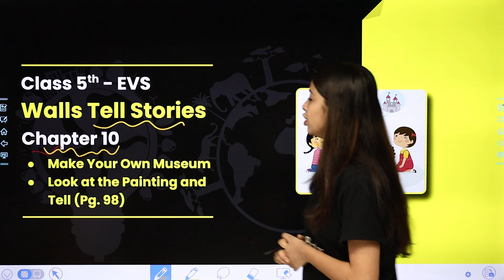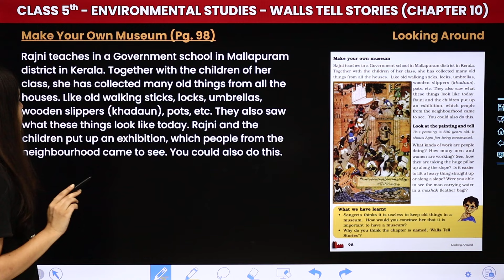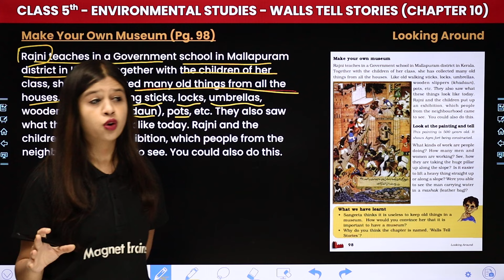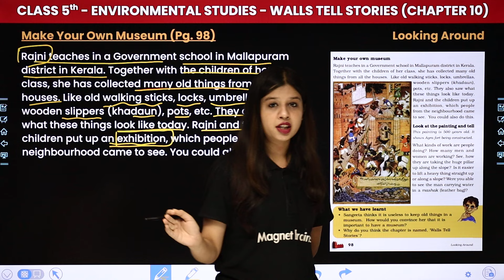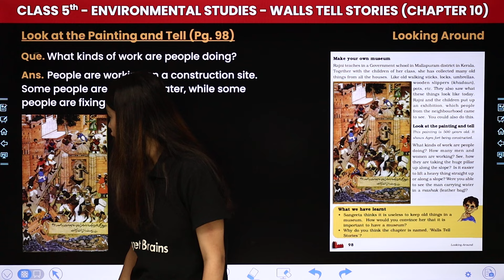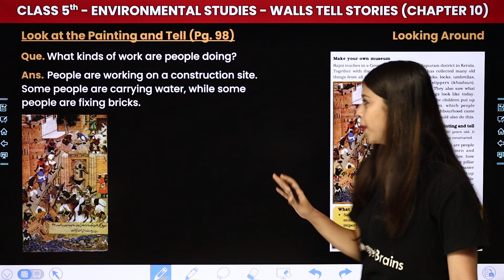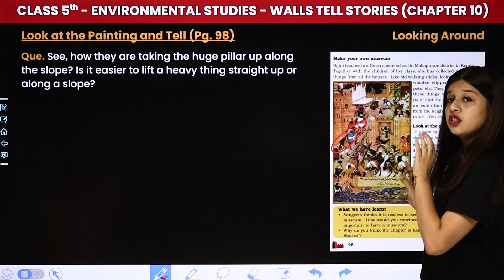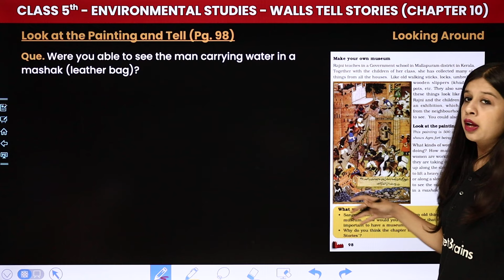Make Your Own Museum, Look at the Painting & Tell (Pg. 98) - Walls Tell Stories | Class 5 EVS Ch 10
✔️ Class: 5th
✔️ Subject: Environmental Studies
✔️ Chapter: Walls Tell Stories (Chapter 10)
✔️ Topic Name: Make Your Own Museum,  Look at the Painting & Tell (Pg. 98)
✔️ Topics Covered In this video, (By Khushi Ma'am): Ma'am guides you through the fascinating world of class 5th environmental studies, focusing on the topic of 'Make Your Own Museum,  Look at the Painting & Tell (Pg. 98)' dive deep into the captivating world of environmental studies as we explore key concepts essential for success in your studies. Join us as we simplify complex topics and make learning fun and engaging for all class 5th students.
00:00 Introduction - Walls Tell Stories - Make Your Own Museum, Look at the Painting & Tell (Pg. 98)
02:19 Make Your Own Museum,  Look at the Painting & Tell (Pg. 98)
10:29 Website overview

make your own museum
write (pg. 96 to 97)
class 5 evs chapter 10 walls tell stories
class 5th evs chapter 10 question answer
walls tell stories class 5 evs question answer
class 5 evs chapter 10
walls tell stories chapter 10